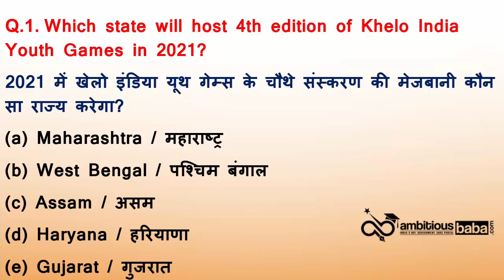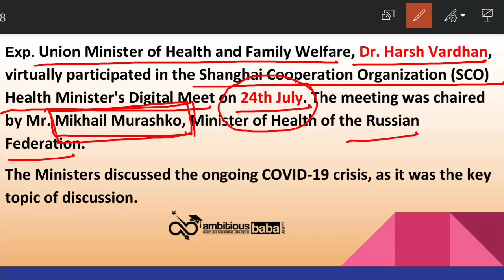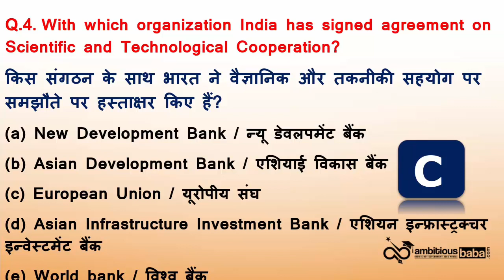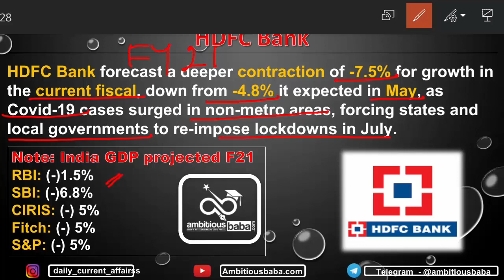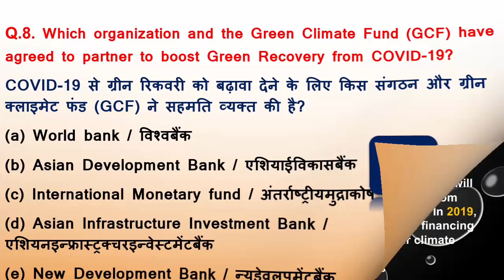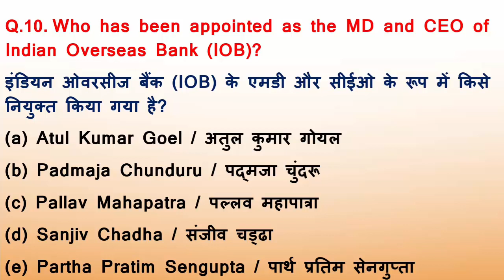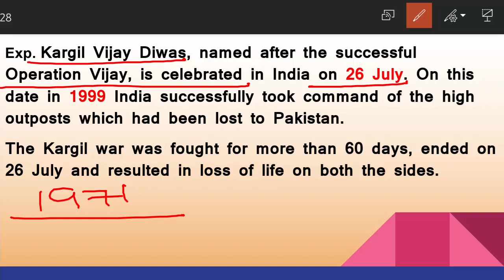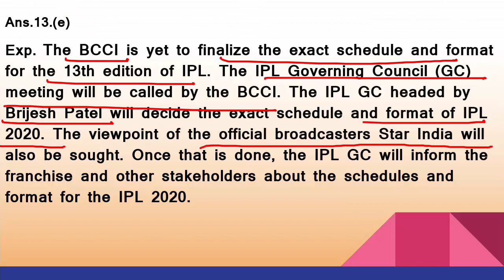7:00 AM - Daily GK Update 27th July Current Affairs 2020 | Daily Current Affairs by Shampy Mam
27th July Daily GK Update 2020 : Here we are regularly update the Daily GK Updates & Current affairs 2020. If you are preparing for Government Job Exams then Daily Current Affairs is very important for you to read the Current Affairs 2020, Daily GK Update 2020.

27 July Current Affairs 2020 : All the important updates based on current affairs 2020 are included in this Daily Current Affairs 2020 article. All the serious candidates are advised to bookmark this page and read the GK Update on daily basis. It will help you mug up the important current affairs 2020 / Daily GK Update for LIC, IBPS, SBI PO, SSC, Railways  , SBI Clerk 2020 and State Exam of 2020.

Current Affairs
Daily GA
General Awareness
Important appointment
Banking news

Current Affairs Today: In this Show, we discussed 27 July Current Affairs 2020 in our daily session from various sources like PIB, PTI, Business Standard, News on Air, DD News, The Hindu Newspaper, Economic Times Etc.